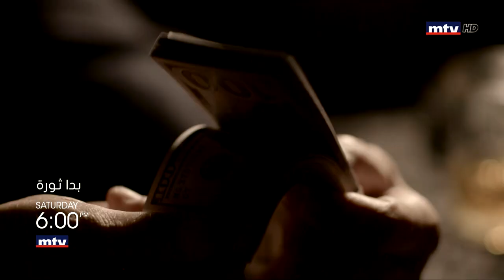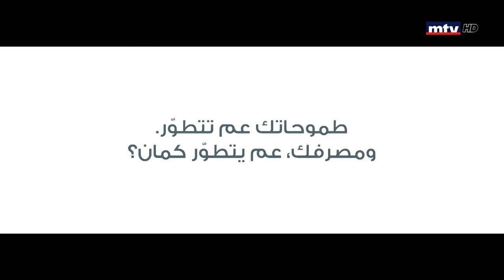29/09/2019 - القداس الإلهي من بكركي